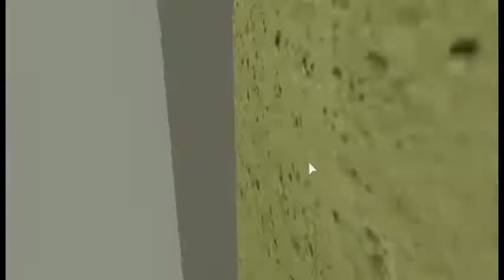I DIED THE FIRST TIME! THIS GAME IS HURTING ME! Maddog Piggy Part 3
The drama continues to grow. I can tell you that things are becoming a whole lot harder. More frustration, more screams and more rush. Can we ever escape!?

I'm not apart with the company of this gaming franchise I just play it. Nor that I created this Roblox game.

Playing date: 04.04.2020